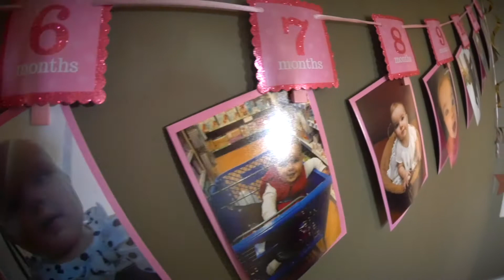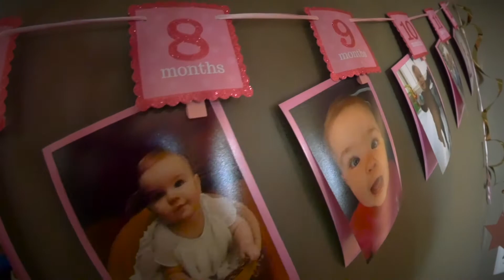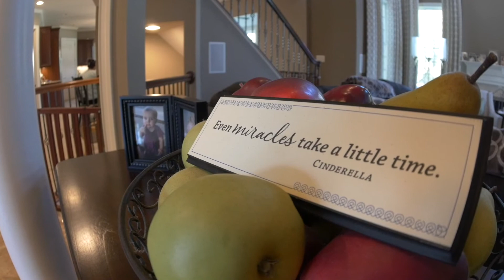Inova Children's Hospital: Abby gets a cochlear implant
We sat down with Abby and her parents so they could share their story of when Abby received a cochlear implant.